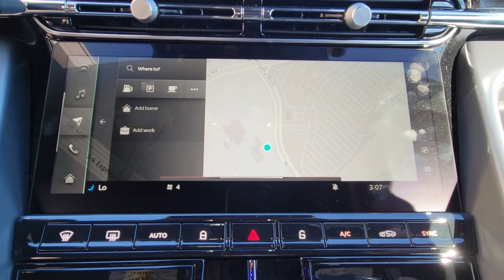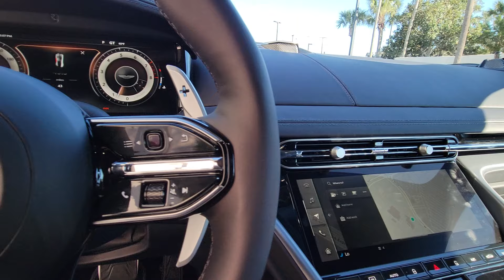2024 Aston Martin DB12 Orlando, Winter park, Clermont, Merritt Island, Tampa, FL DBL12755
Q Neutron White New 2024 Aston Martin DB12  available in Orlando, Florida at Aston Martin Orlando. Servicing the Winter park, Clermont, Merritt Island, Tampa, FL area.

NAV Heated Leather Seats Alloy Wheels Quad Seats Turbo. CLICK ME!KEY FEATURES INCLUDELeather Seats Navigation Quad Bucket Seats. Rear Spoiler MP3 Player Aluminum Wheels Keyless Entry Steering Wheel Controls Electronic Stability Control Heated Mirrors.VISIT US TODAYAnother great DEAL on a 2024 Aston Martin DB12 from the Orlando Premier Collection featuring Aston Martin Orlando LOTUS Orlando Orlando INFINITI & MOKE America Orlando. The Orlando Premier Collection dealerships have consistently ranked amongst the TOP dealers in the country in both sales volume and overall customer satisfaction. Stop by our luxurious showrooms conveniently located one setting adjacent to the Mall at Millenia.Please confirm the accuracy of the included equipment by calling us prior to purchase.